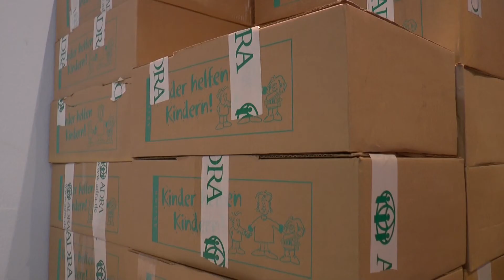Paketići za najmlađe iz Društva za cerebralnu i dečju paralizu